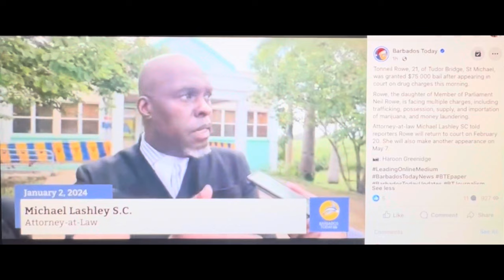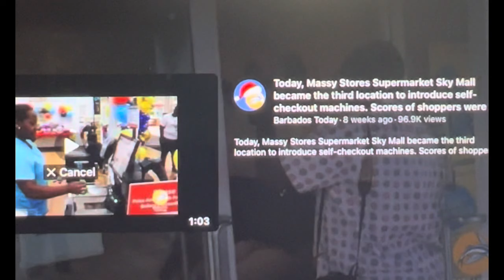Bridgetown, Barbados. Tonneil Rowe is represented by Michael Lashley.